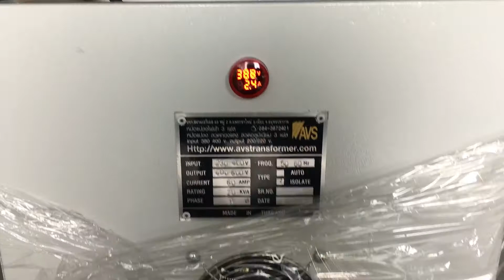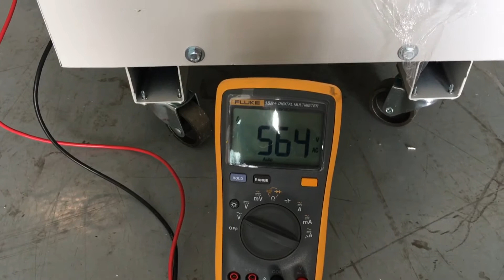การต่อทดสอบหม้อแปลง